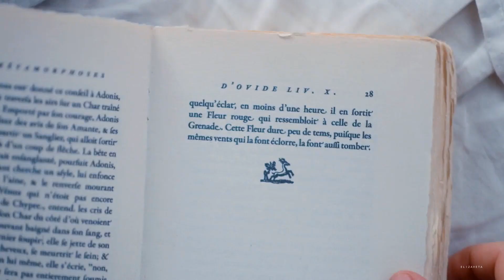Marianne & Héloïse – Portrait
«In solitude, I felt the liberty you spoke of. But I also felt your absence».

One of my resolutions for 2023: take a break from youtube
Me by publishing this video: 🤡

This video is dedicated to Silvia, @somosinevitables. This film is special for many reasons that I don't want to list here. Writing more specifically about the video, the structure is very poetic/literary. There is no 'logic' and sometimes the transitions are randomly chosen depending on the thrill, the cry I felt, or the characters felt. As always, personal interpretations are welcomed and encouraged. Background noises are deliberately left in the video.

P.S. Posting this video on the 11th is significant because the other important number in my life is 28. And this film depicts the same number.

Fandom: Portrait of a Lady on Fire (2019)
Coloring: mine
Song: wayward sisters
Software: Sony Vegas Pro 17